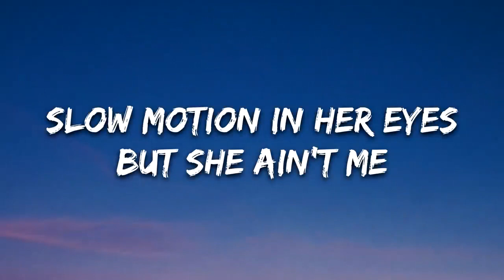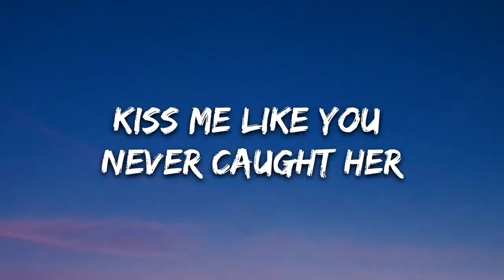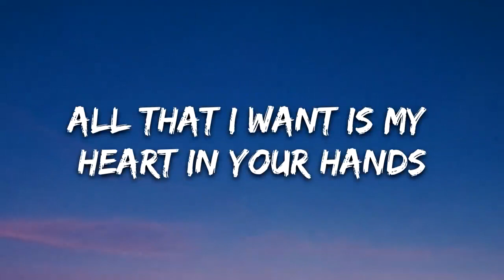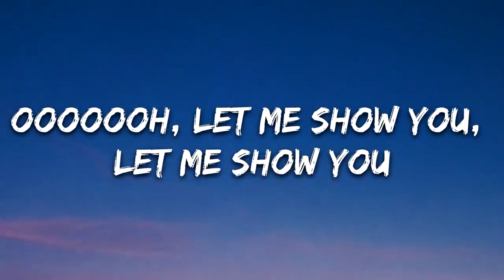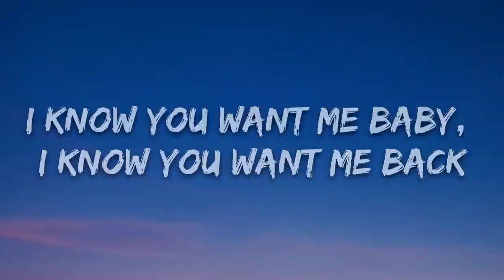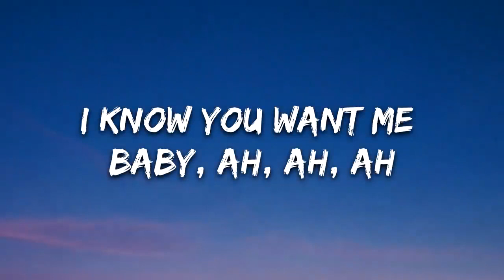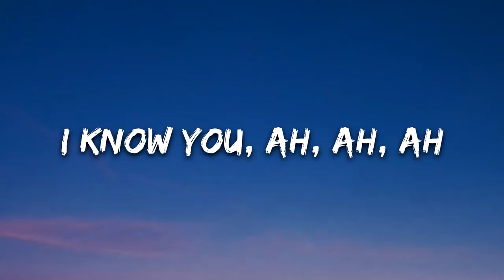Chow boò, Athena - Perfect (Lyrics)